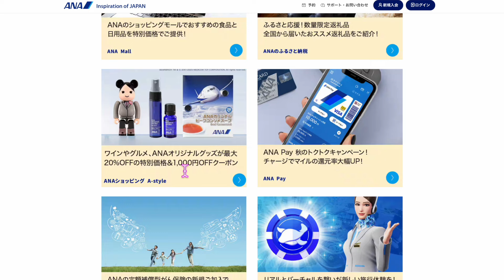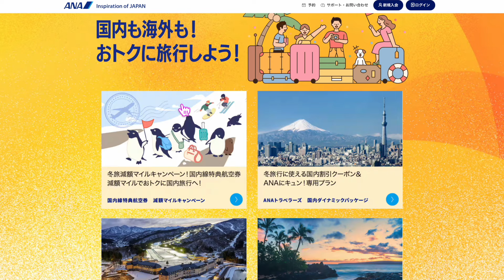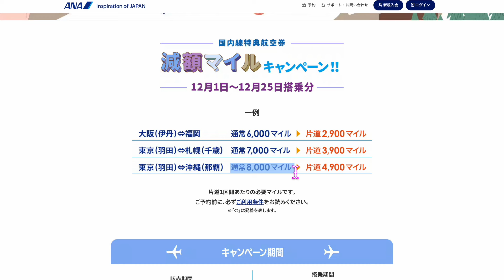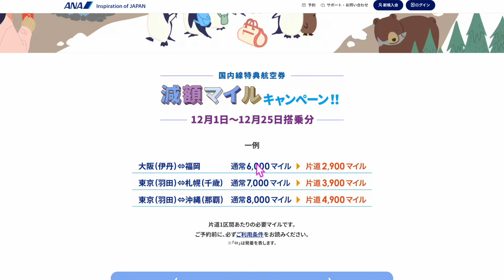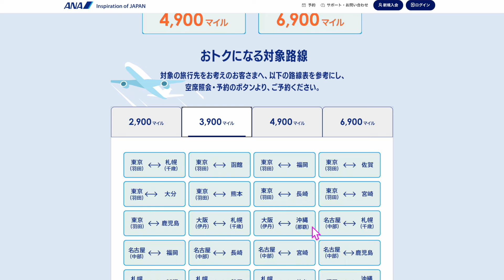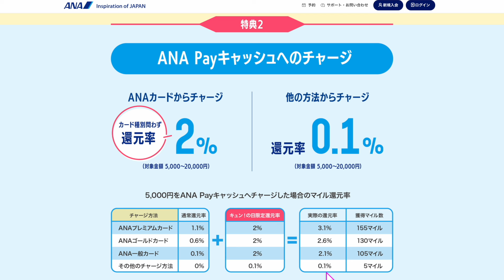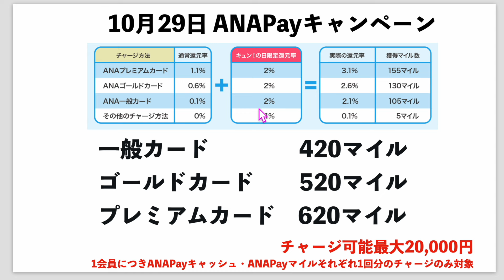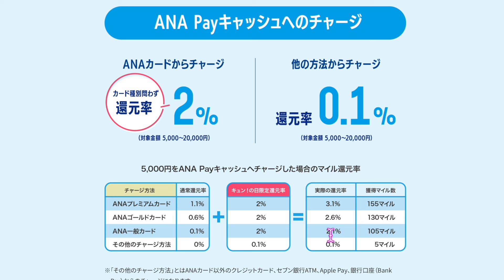ANA国内線減額マイルキャンペーンきたー❗️❗️ANAPayチャージするだけでマイルもらえる❗️❓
▶️スマホ代金永年無料!?you me mobile
家族にデータ通信よく使う人がいる方、5人家族以上の方はオススメです📱

✅ANAクレジットカードを新規発行する方は事前にANAのマイ友プログラムに申請するだけでマイルもらえますので確実にカード発行前に申請しておきましょう。(初めて特典を受け取る方のみ対象)

番号　00098010

📍ダイナースクラブカード
スマホの方

📍ANAダイナースカード
スマートフォンの方

【るるぶ】や【まっぷる】って海外旅行雑誌の中で写真で見られてイメージしやすくてオススメ📗31日間無料で見られます👀